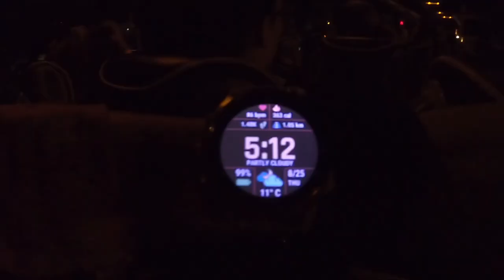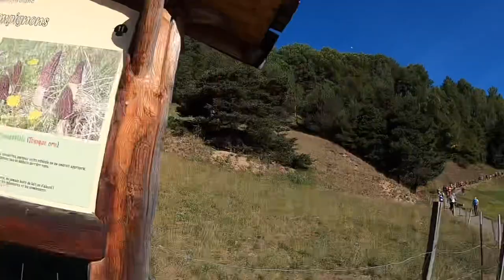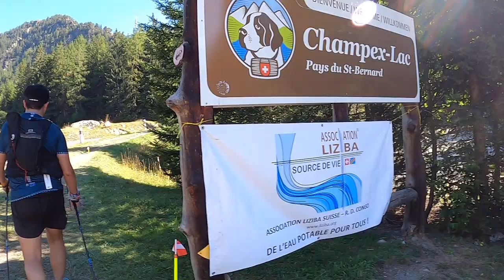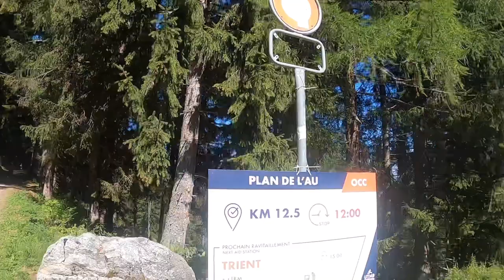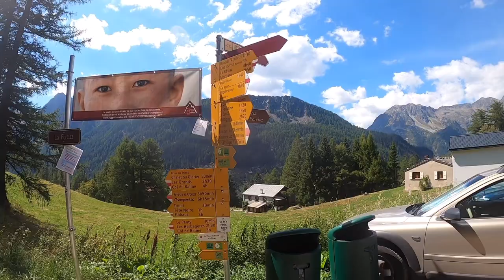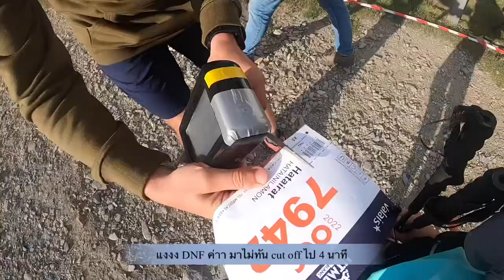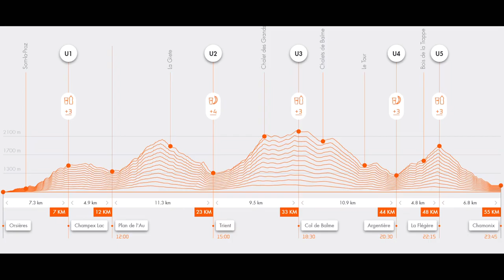[Ep.1] UTMB OCC 2022 | พาชมบรรยากาศสนามวิ่งที่สวยที่สุด!!! . . . Snail snail runner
วิ่งไม่จบ DNF!!! กับสนามวิ่งอัลตร้าเทรล สนาม speed race สนามที่สวยที่สุด UTMB® World Series utmb2022 occ By ultra-trail du Mont-Blanc